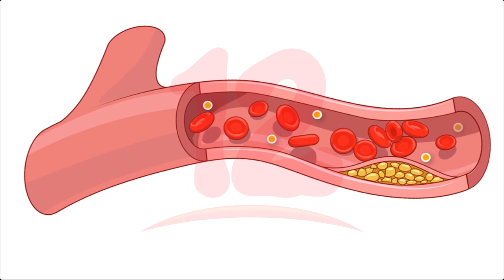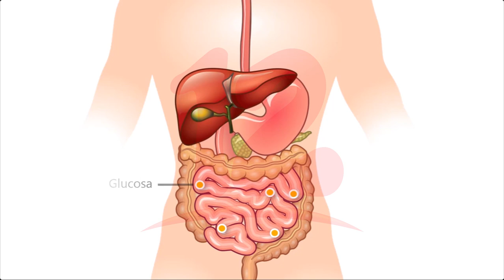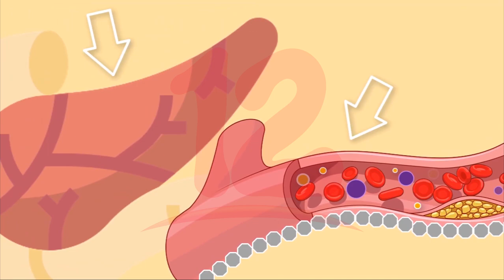Noticias12Nicaragua Diferencia entre diabetes y prediabetes prevención y señales de alerta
Diferencia entre diabetes y prediabetes prevención y señales de alerta